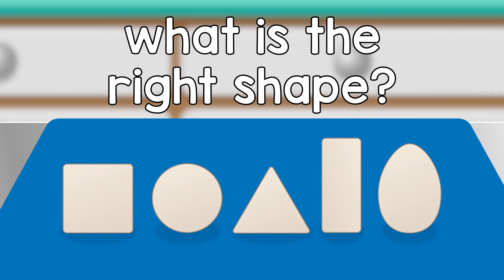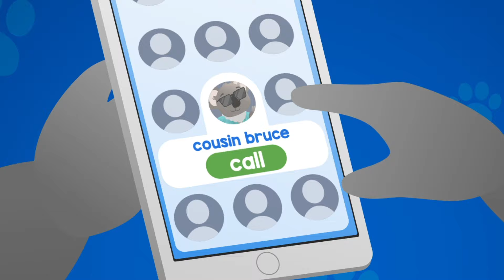Best of Friends - Doctor Poppy's Pet Rescue | Animals For Kids | Cartoon Animals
Great friends helping each other out. Moral of this is animals/people from all sorts of different backgrounds can be best friends and help each other out

0:00        Best of Friends
2:00        Share The Load
3:55        Colours Of The Rainbow
5:09        Nice and Clean Song
7:20        Egg Shape Song
8:53        Stick Insect
10:15        Chilly The Penguin
11:13        Sleep Tight Song
13:32        Cling On Don't Let Go

When your the best of friends
You don’t need to be the same
in fact it helps to blend
all your differences together
If your the best of friends
then nobody can take away
the fact you’ll find new strengths
when you’re helping one another
Together you can reach higher or lower
Together you can move faster or slower
togetherness makes you stronger and better
we’re very different but we do things together
like Lulu and Shaka helping out
now it pays dividends
being different is the key
We can be best of friends
like the animals who need the trees
now it makes perfect sense
like the flowers need the bees (who need the flowers)
Together we can help see in the dark
Together we can reach a ball in the park
its ok if your just a beginner
when you help everybody’s a winner
 If you’re very tall
but your friend is oh so small
you can help each other
We can shelter from the sun